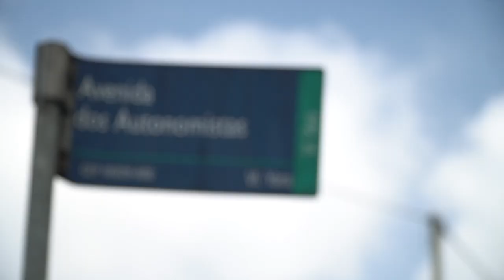Um STOCK CAR nas RUAS de OSASCO!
Um carro de Stock Car acordou os moradores de Osasco, na Grande São Paulo, em uma pacata manhã de domingo. O piloto Beto Monteiro acelerou o modelo de volta rápida do seu Chevrolet Cruze 88 alguns dias antes da Super Final BRB, em Interlagos, na Avenida dos Autonomistas, a principal da cidade. Além do piloto da Crown Racing, também estiveram presentes os multicampeões Ingo Hoffmann, Paulo Gomes e Chico Serra, as Lendas da Stock Car.